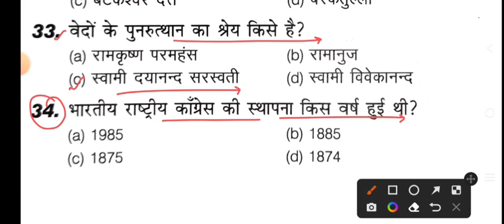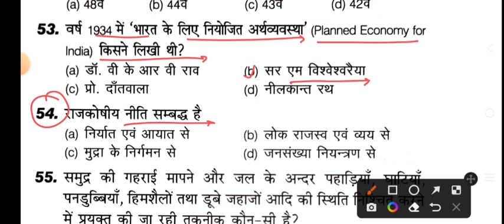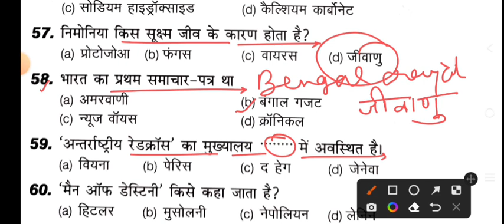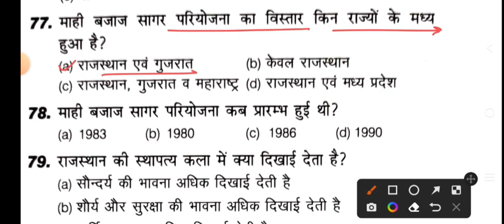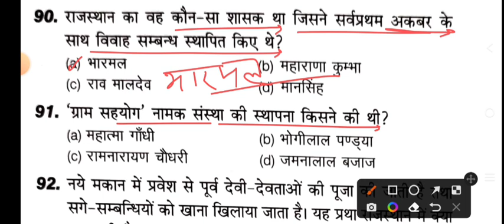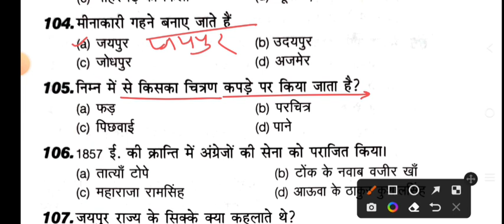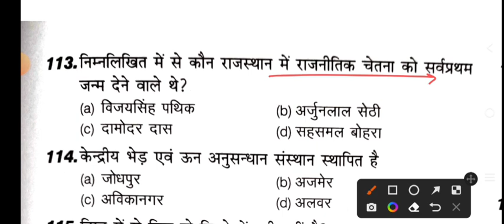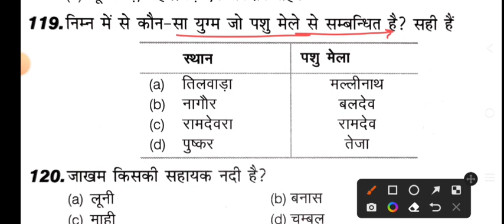PTET 3 July 2022 Paper/PTET Science, Rajasthan GK, GS 3 July imp Question/PTET 3 July Expected paper